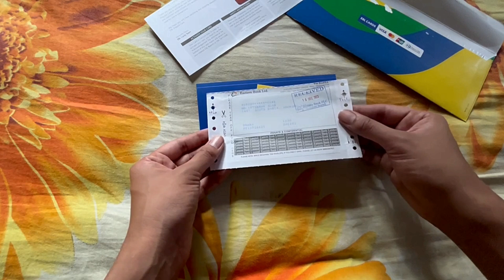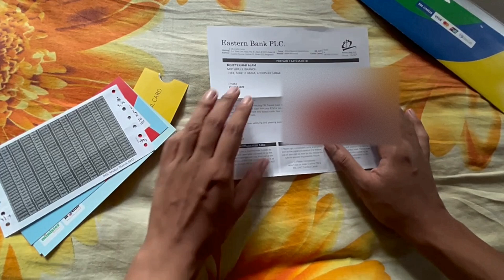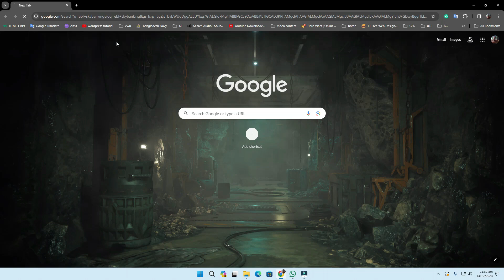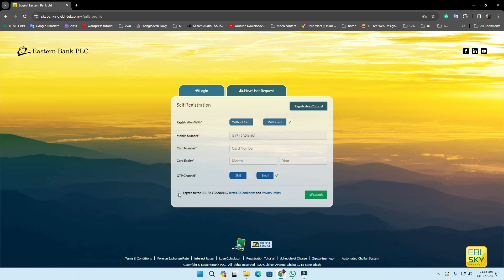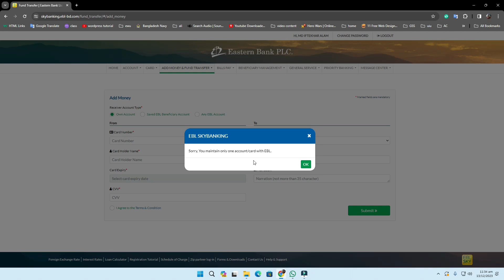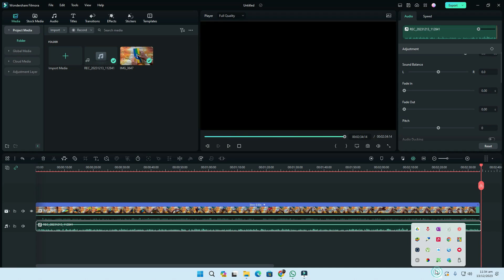EBL Daraz Co branded debit card